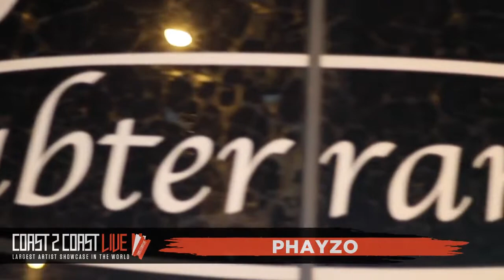Phayzo (@Officialphayzo) Performs at Coast 2 Coast LIVE | Chicago Edition 8/13/19 - 4th Place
DJ Averi Minor - Core DJs / Shade45 / Coast 97.3FM / B106.3FM / SiriusXM Fly
Gskee - Power 92.3 (Chicago, IL) & Power 106.3 (Rockford, IL)

Tuesday, August 13, 2019 9:00 PM

Subterranean
2011 W. North Avenue  Chicago, IL  60647